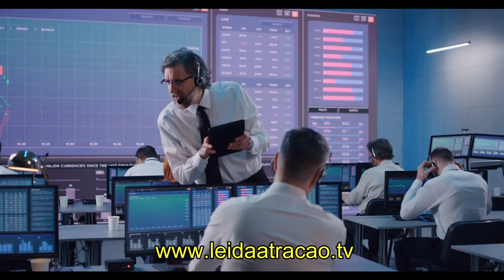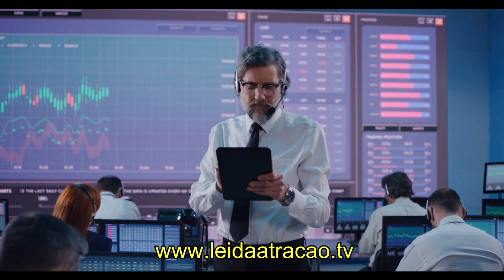22 AFIRMAÇÕES QUE PODEM MUDAR SUA VIDA COM A LEI DA ATRAÇÃO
Neste exercício de reprogramação das crenças mentais, nós te convidamos a repetir as 22 afirmações mais poderosas que existem para mudar todos os parâmetros da vida, seja saúde, riqueza, amor e felicidade. Estas 22 afirmações buscam criar uma nova verdade sobre a sua vida para que de tanto você repetir, algo dentro de você comece a acreditar que é verdade e, pela Lei da Atração, você passe a atrair situações e circunstâncias que vão fazer com que o que é apenas um pensamento se torne uma realidade absoluta.